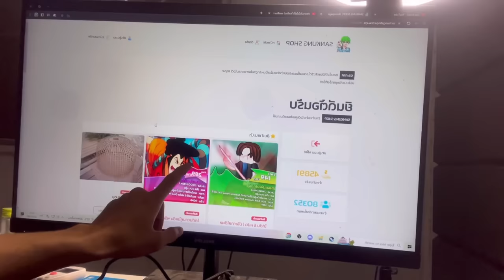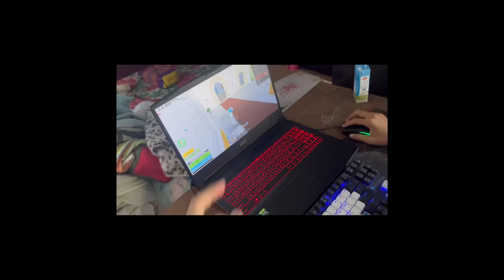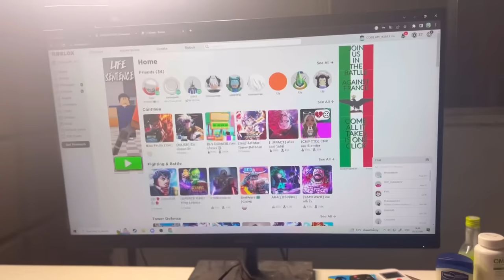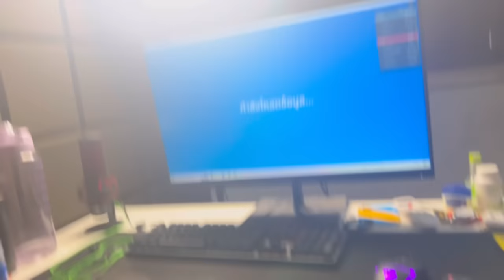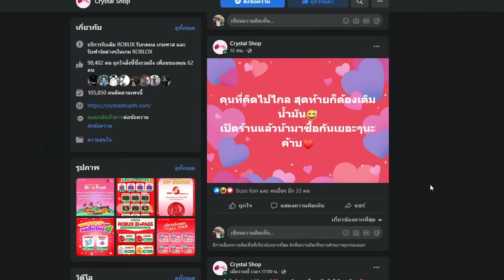เเกล้งแฮ็ครหัสRobloxไอ้อินโด เอาไปลดค่าหัว หัวร้อนจัดๆ ต่อยกันยับ!!!